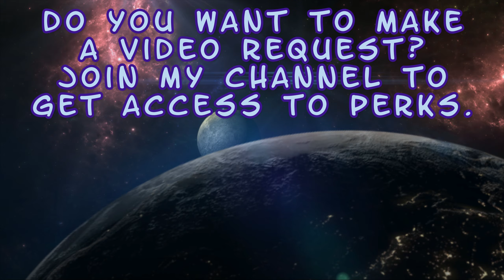Kitana - Intros & Victories - Kombat League Skins - Mortal Kombat 11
This video also includes Kitana's 'Kronika’s Army' skins.

Enjoy! :D